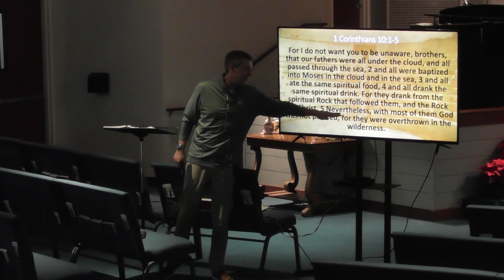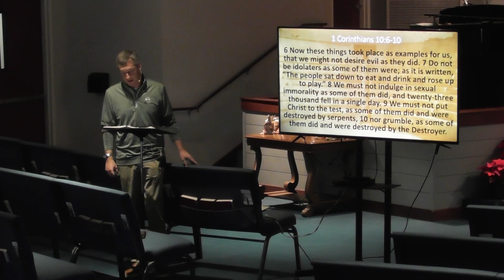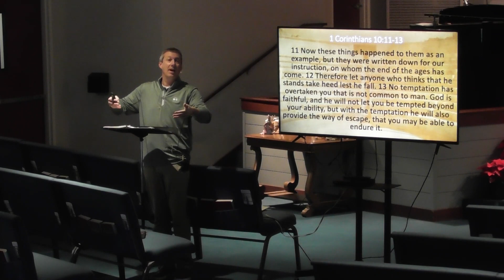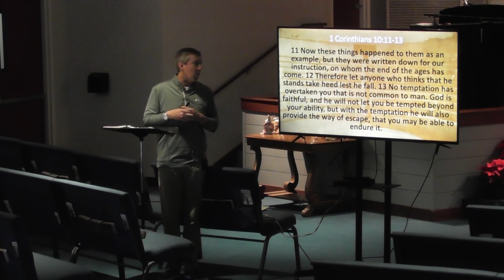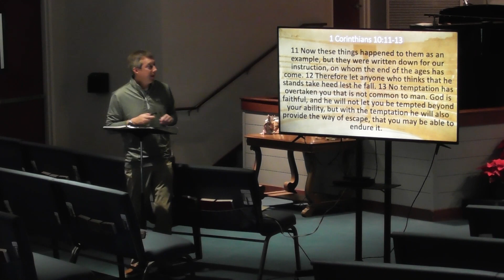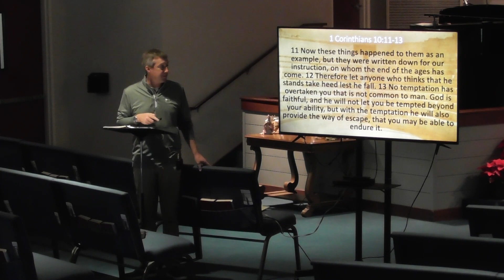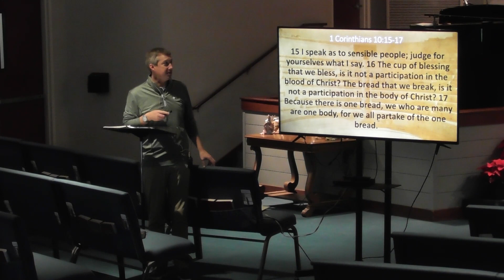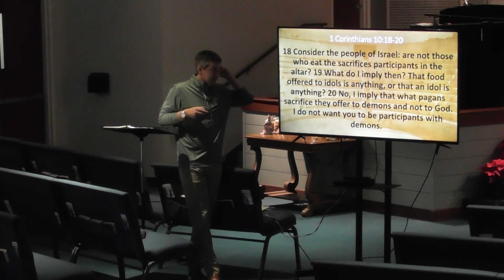1 Corinthians 10:1-22